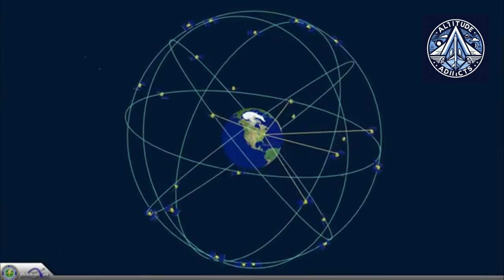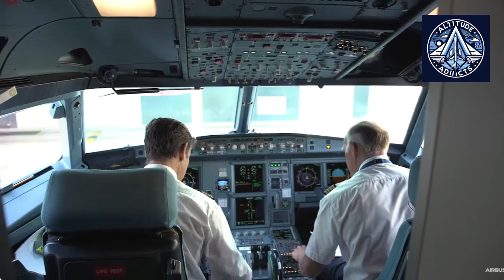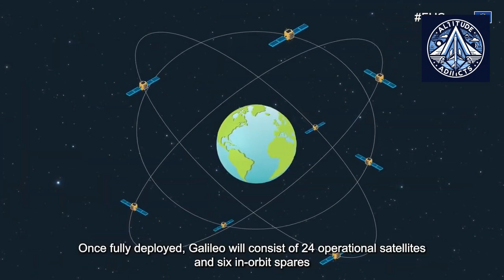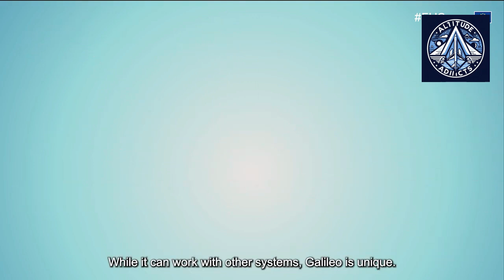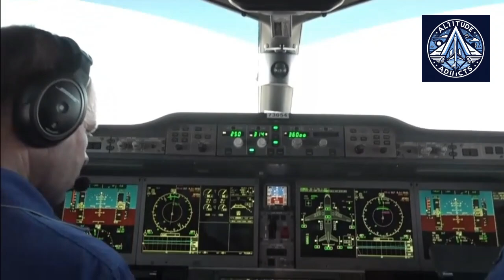Russia Mandates GLONASS Navigation for its Aircraft, Goodby GPS?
Russia's GLONASS system, a global navigation satellite system, is undergoing a significant push to become a primary navigation tool, especially within the country's aviation sector. This shift is driven by a combination of technological advancements, geopolitical factors, and a desire for self-reliance.

The video delves into the historical context of GLONASS, highlighting its initial challenges and subsequent improvements. It explores the technical advancements that have made GLONASS a more reliable and accurate system.

Geopolitical factors, such as Western sanctions and a desire to reduce reliance on foreign technology, have accelerated Russia's efforts to promote GLONASS. The video analyzes the strategic implications of this shift, examining potential benefits and risks for Russia's aviation industry and its international partnerships.

The video concludes by discussing the future of GLONASS and its potential impact on the global navigation landscape. It speculates on the challenges and opportunities that lie ahead for Russia as it seeks to establish GLONASS as a major player in the satellite navigation market.

What is GLONASS?
When was GLONASS developed?
What were the initial challenges faced by GLONASS?

Technical Advancements:

How has GLONASS improved over time?
What are the current capabilities of GLONASS?
How does GLONASS compare to GPS?

Geopolitical Factors:

Why is Russia pushing for GLONASS?
How do geopolitical factors influence the development of GLONASS?
What are the potential benefits and risks of relying on GLONASS?

Future Outlook:

What is the future of GLONASS?
How will GLONASS impact the global navigation landscape?
What challenges and opportunities lie ahead for GLONASS?